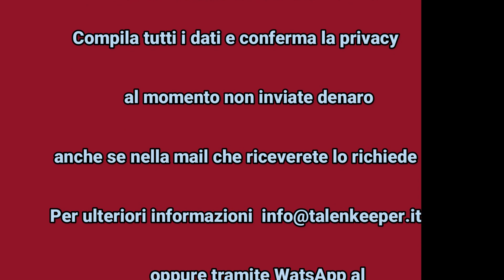POL NEGRAR DI GIOVEDì '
PROPRIOCETTIVITA' PORTIERI SETTORE GIOVANILE